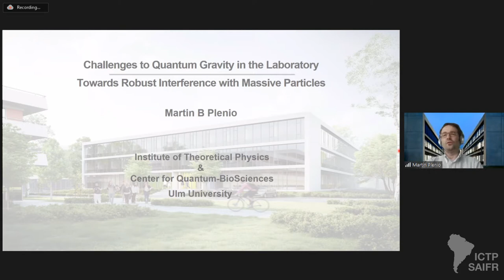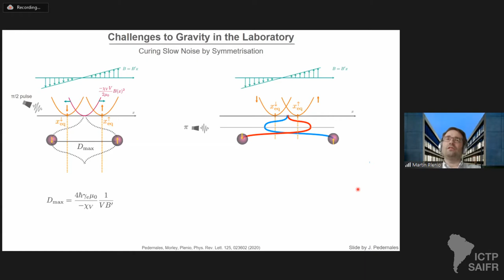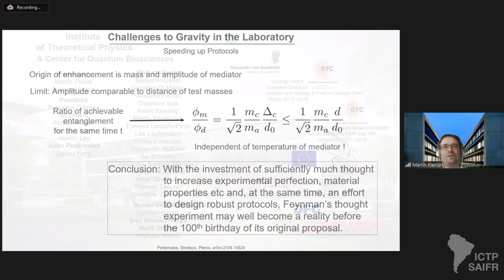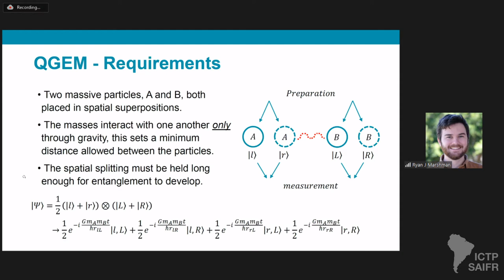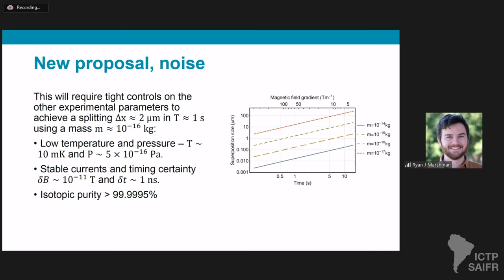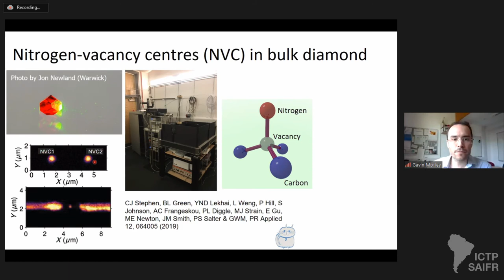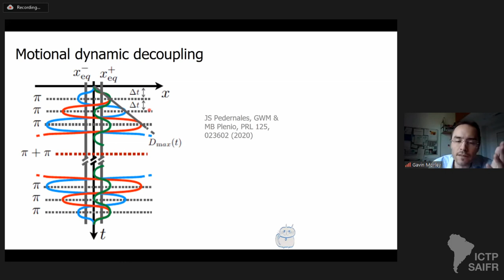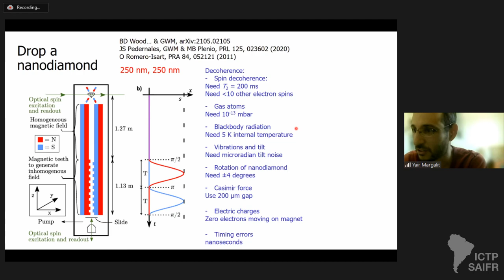Challenges for Witnessing Quantum Aspects of Gravity in a Lab - Day 3 - Part 1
Challenges for Witnessing Quantum Aspects of Gravity in a Lab

Speakers:
Martin Plenio (University of Ulm, Germany): Towards Robust Interferometry with Massive Particles

Ryan Marshman (University College London, UK): The design and use of Stern-Gerlach interferometry for Gravitational Experiments

Gavin Morley (Warwick University, UK): Levitating nanodiamond experiments towards a test of quantum gravity